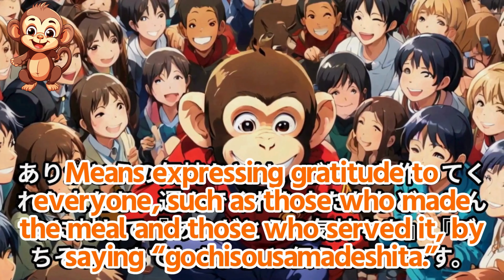Dining and Play Etiquette: Enjoy with Friends! #1 | Kids' Hospitality Class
Introducing the Picture Book "Monkey's Manners Play: Dining and Play Etiquette"!

This picture book allows children to learn essential "dining and play etiquette" in a fun way. Join the monkey to learn proper dining manners and play rules. Through the story, children will develop a sense of empathy and social skills, understanding the importance of respecting themselves and others. This book is a wonderful tool for enhancing parent-child communication and fostering children's social skills. It is part of the "Monkey's Manners Play" series, which supports children's growth by making learning manners enjoyable.

### Introducing the Picture Book "A Small Hospitality Class"

"Monkey's Manners Play" is a heartwarming picture book that nurtures children's inner beauty and spiritual richness. This book goes beyond superficial manners and etiquette, teaching children the importance of respecting themselves and others and learning the warmth of the heart.

In our class, we value the belief that everyone is equal and that a person's worth is not determined by money or status. We emphasize the richness of the heart beyond material wealth, teaching children to act with kindness and respect in any environment and with anyone through daily lessons.

The picture book includes the following educational elements:

- **Humility Education**: Fostering respect for oneself and others, and nurturing empathy and understanding.
- **Gratitude**: Teaching children to express sincere thanks and deepen connections with others.
- **Compassion**: Guiding children to naturally act with courtesy born from consideration and respect for others.
- **Independence and Cooperation**: Learning the importance of being able to do things on their own and cooperating with others.
- **Empathy Improvement**: Cultivating empathy for people in various situations and encouraging compassionate actions.
- **Inner Strength**: Aiming to become individuals who know their inner strength and value, and contribute to society without relying on material things.

Through this picture book, children will not only learn to be polite but also understand the true meaning of etiquette, growing into individuals with warm and beautiful hearts. Let's nurture your child's "inner beauty and richness of heart" together with the "Monkey's Manners Play" picture book, and brighten their future.

Let's start the journey of nurturing your child's warm, beautiful, and rich heart with "Monkey's Manners Play".